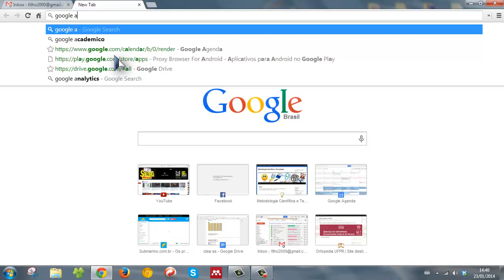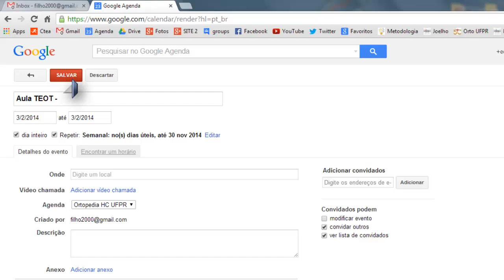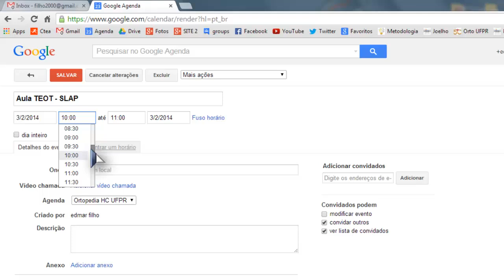agenda teot - Ortopedia UFPR